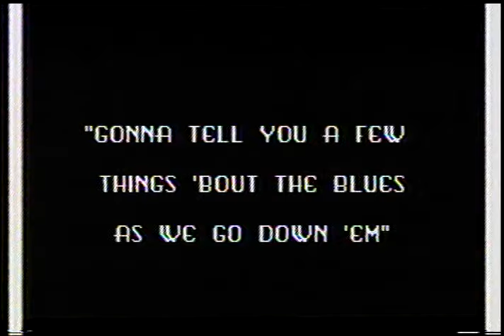Willie Dixon with Ronnie Wood (Miami Beach FL Nov.11.1988)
WOODY'S ON THE BEACH